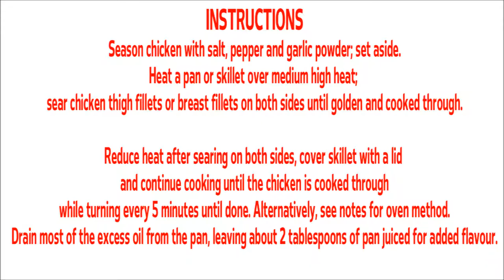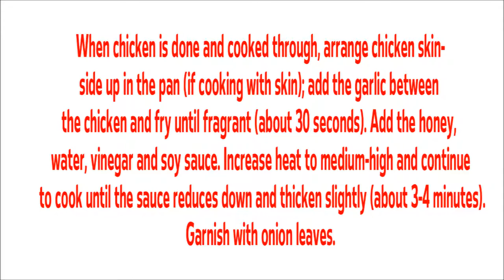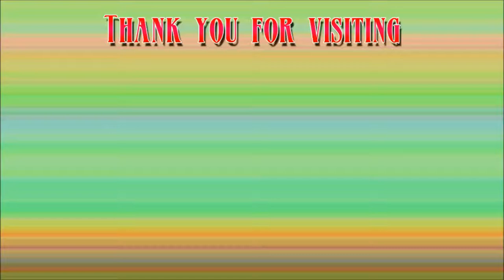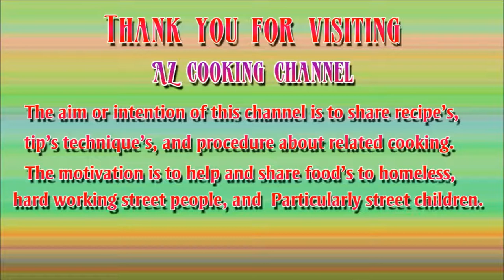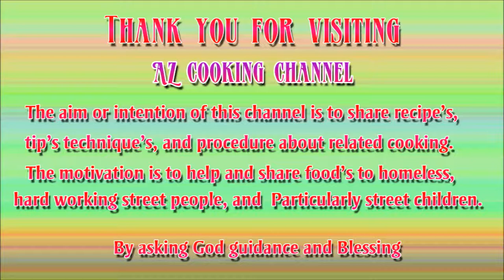chicken recipes playlist